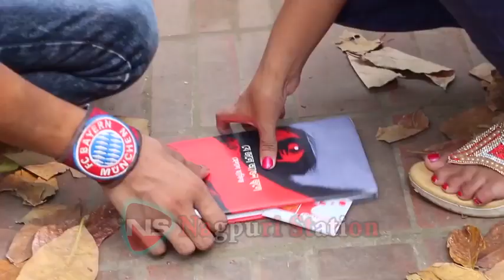New kudukh hd video onday hoay kalay photo anghay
Z O video production